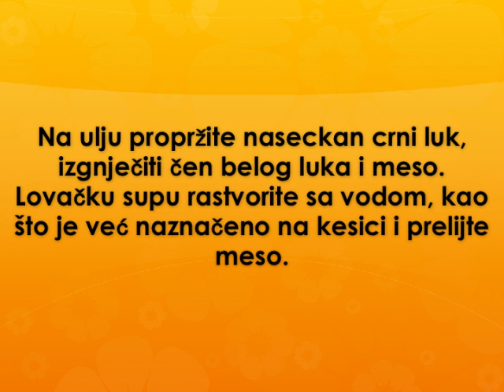Lovacka corba Recept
recept za lovacku corbu